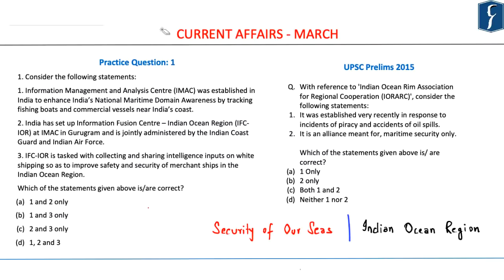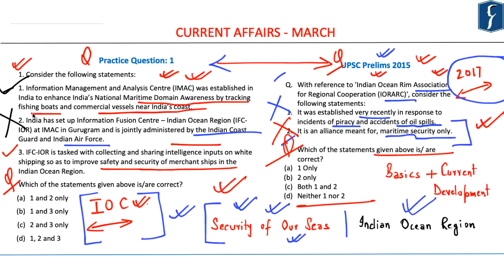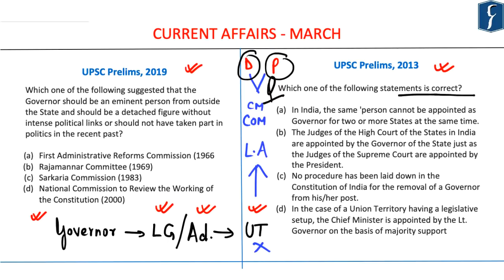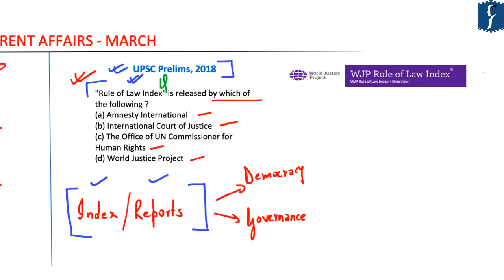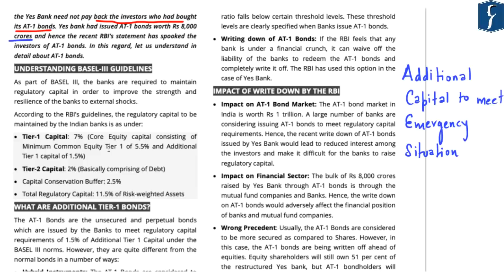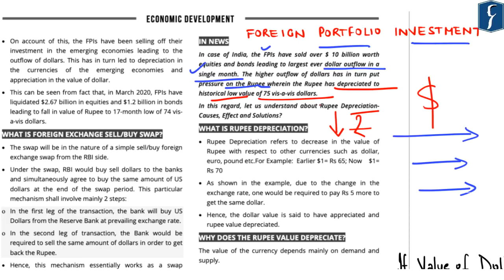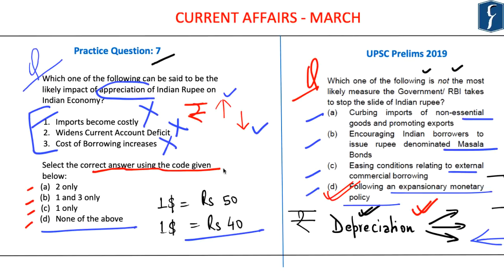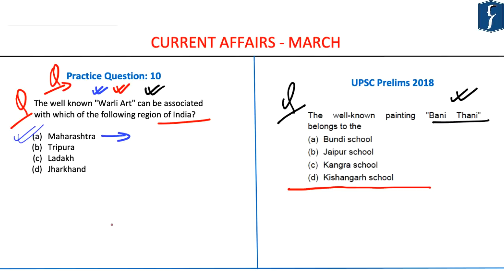UPSC Prelims 2020 | MCQs on Current Affairs | March 2020 Part 1 of 2 | Raus IAS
Not all our learning content is on Youtube. All our content is available on our learning platform, which we have built specifically to meet the learning and testing requirement of UPSC Civil Services Exam. Our platform contains

1. All our VIDEOS like the DNS, Prelims Practice, Mains Answer Writing, etc,
2. PRELIMS QUIZZES integrated with all our videos, and
3. STUDY MATERIAL like the Focus magazine, DNS Compilations, Previous years’ questions, etc

• All topics of a video are available as ‘Timeline’ for easier navigation.
• Notes are available as easy download.
• Search for your current affairs topic and study at your own pace.

There is a lot you can do on this platform, however, let me tell you how to use the Prelims Practice videos on this platform:
• The MCQs we discuss in our Prelims Practice Videos will be available as an MCQ quiz located right below the video
• I suggest that you first take the QUIZ and after that watch the video.
• How this will help? You’ll be able to test your current level of knowledge and test taking skills.
• If you watch the video after that, you’ll naturally end up gaining deeper perspective.
• After watching the video, you can also download the pdf of the MCQs by clicking the download notes button located right below the video.
• The PDFs of our previous prelims practice videos are also available on the respective video pages.